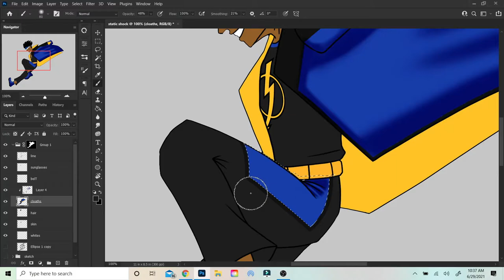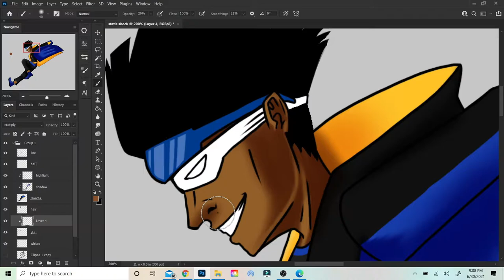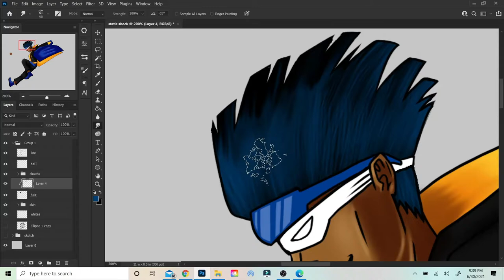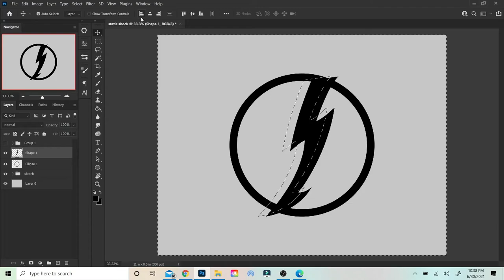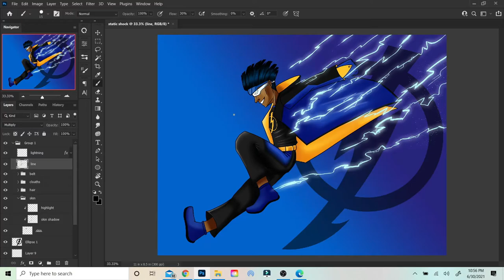Static Shock Speed Paint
Static Shock was one of my favorite shows as a kid and loved that opening theme song

O O

O O